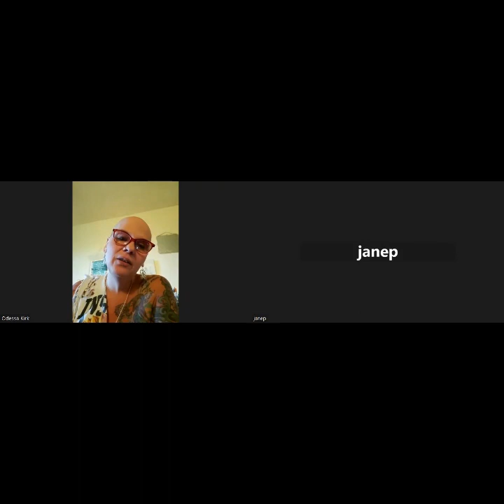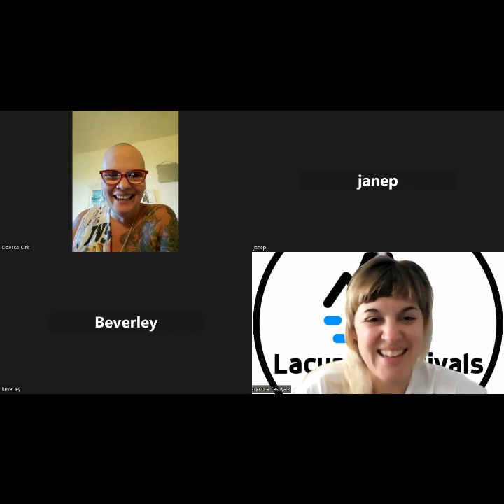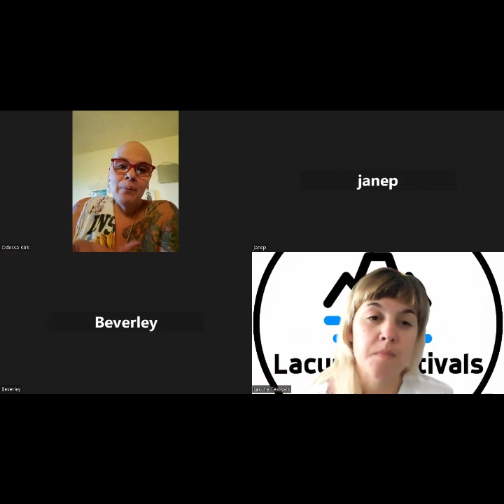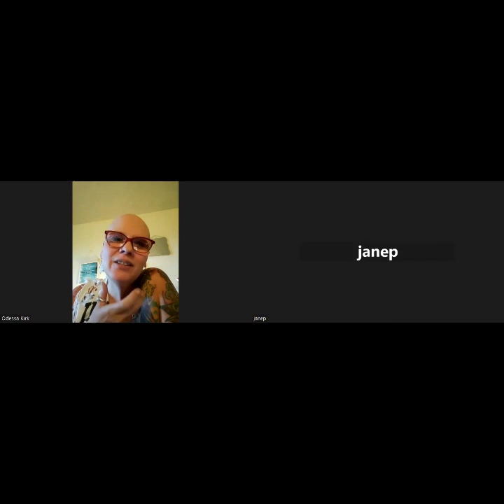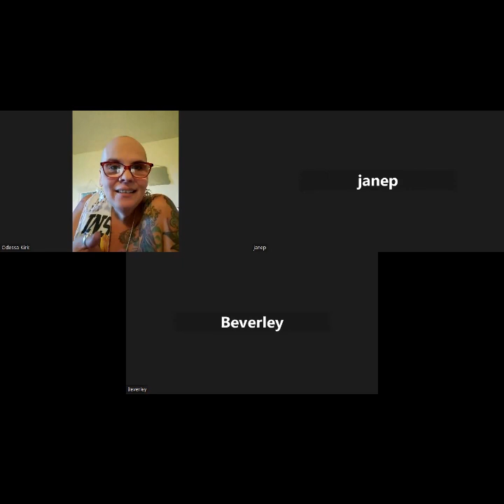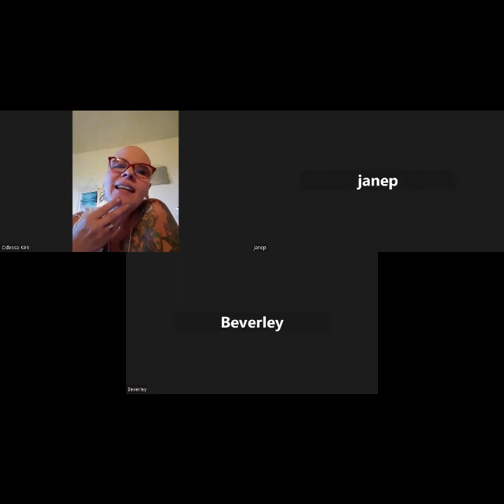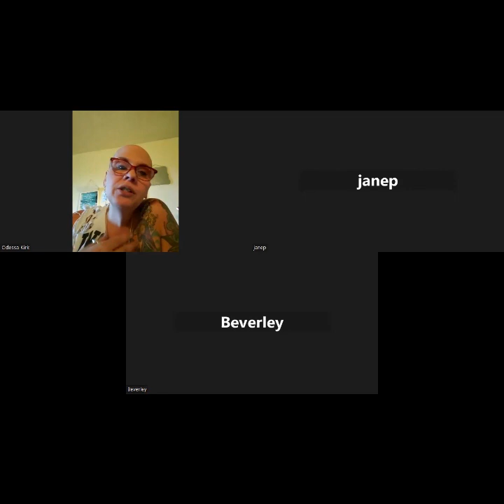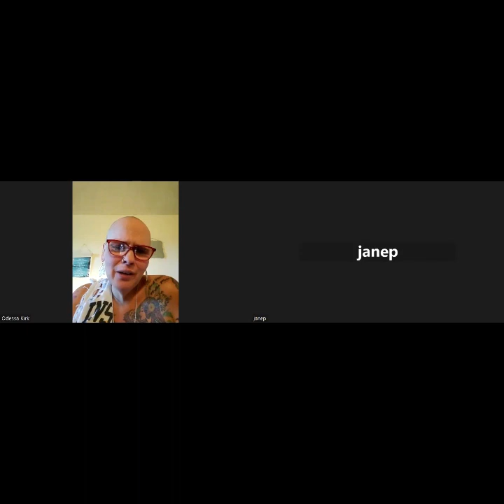Slam It! METAMORPHOSIS Open Mic -Odessa Ford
The first of what will now become a live annual poetry event as part of Lacuna Festivals event programme!

Rules:
Original Poem Written By You Must be Spoken!
Up to 6 minutes in length, poems that go over will lose points.
Must use Metamorphosis as a theme in some way. (Very open to interpretation.)

Trigger warning - strong language, grief, loss, suicide and mental illness.